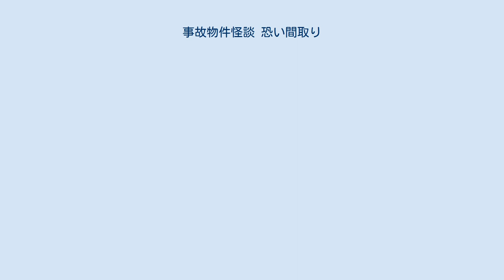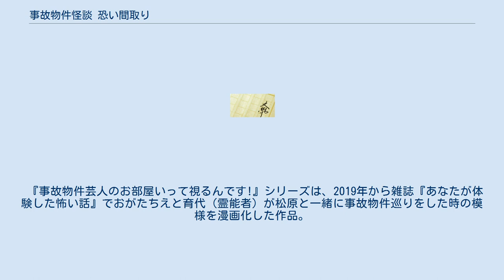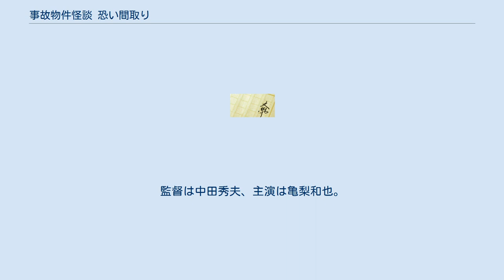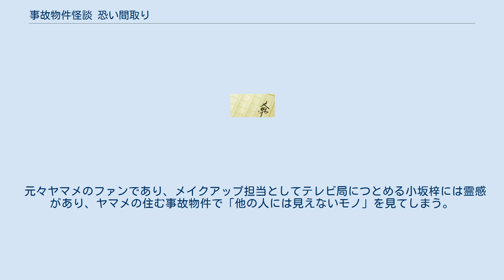事故物件怪談 恐い間取り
『事故物件怪談 恐い間取り』（じこぶっけんかいだん こわいまどり）は、事故物件住みます芸人・松原タニシによるノンフィクション書籍。
第1作が2018年、第2作が2020年に二見書房から刊行された。
 なお、本項目では漫画版、中田秀夫監督、亀梨和也主演の映画版についても記述する。
売れないお笑い芸人だった松原タニシは、2012年に松竹芸能の先輩である北野誠が出演するテレビ番組「北野誠のおまえら行くな。〜ボクらは心霊探偵団 GEAR 2nd〜」3から 12で行われた企画「松原タニシのパラノーマル日記」で幽霊が出るといわれている事故物件に住む事になる。
その際に数々の不可思議な現象を体験したので企画終了後も賃貸契約の更新時期がくると別の事故物件に引っ越し続けていて、2020年4月時点では10軒目の事故物件に住んでいる。
 実際に住んでいた物件も含めて、これまでに訪れた数々の事故物件を間取り図付きで紹介する実話怪談集として、2018年6月26日に第1作『事故物件怪談 恐い間取り』が刊行される。
 2020年に映画化が決定して、同年7月6日に続編となる第2作『事故物件怪談 恐い間取り2』が刊行される。
 松竹芸能 松原タニシ プロフィールより 松原タニシの実話を原案として、2018年7月から雑誌『本当にあった愉快な話』で事故物件の漫画作品を連載していた宮本ぐみと組んで『ボクんち事故物件』、同年9月からウェブコミック配信サイト『やわらかスピリッツ』で奥香織と組んで『ゼロから始める事故物件生活』の連載が始まる。
 『事故物件芸人のお部屋いって視るんです!』シリーズは、2019年から雑誌『あなたが体験した怖い話』でおがたちえと育代（霊能者）が松原と一緒に事故物件巡りをした時の模様を漫画化した作品。
 あらすじ（漫画） 松原タニシは、売れないお笑い芸人としてアルバイトに追われる日々を過ごしていた。
ある日、地元の大阪で行われたTV番組『北野誠のおまえら行くな。
』のトークイベントに出演する機会があり、その後の打ち上げに参加すると北野誠が番組の企画で事故物件に住むことができる人物の募集をしていたので、それに応じて事故物件に引っ越しすると数々の不可思議な現象に遭遇することになる。
 登場人物（漫画） 連載雑誌 連載ウェブコミック配信サイト 書誌情報（漫画） 『事故物件 恐い間取り』（じこぶっけん こわいまどり）のタイトルで、2020年8月28日に全国335スクリーンにて公開された。
監督は中田秀夫、主演は亀梨和也。
 興行通信社の週末映画動員ランキングでは初登場1位となり、8月29日・8月30日の2日間での動員は26万3000人、興収は3億5800万円を記録した。
続いて翌週の週末映画動員ランキングも1位となり、公開から10日間での累計は動員78万3000人、興収10億4000万円となった。
 売れない芸人、山野ヤマメは相方の中井からコンビ解消を突きつけられる。
放送作家の卵となった中井は、京阪テレビの松尾プロデューサーに「芸人が事故物件に住む」企画を提案し、その企画をヤマメが行うことになった。
 元々ヤマメのファンであり、メイクアップ担当としてテレビ局につとめる小坂梓には霊感があり、ヤマメの住む事故物件で「他の人には見えないモノ」を見てしまう。
 ヤマメと中井が住み始めた事故物件では様々な心霊現象が起き、危険な目にも遭うが、二人はそれをネタにテレビでレギュラーをつかみ、どんどん売れっ子になっていく。
しかし、中井の母が倒れ、父が事故死するなど、不幸が続くと中井は「もう事故物件からは手を引け」と言い残し去って行く。
 そして、ヤマメに東京進出の報が舞い込み、梓は「その物件は危険すぎる」と必死に引き留めるが……。
 事故物件 恐い間取りに関するカテゴリ: